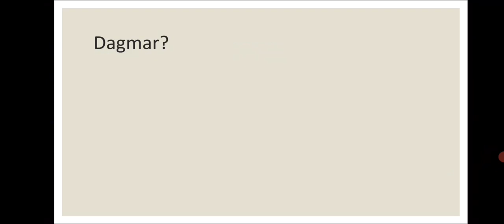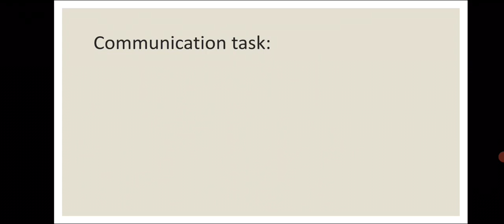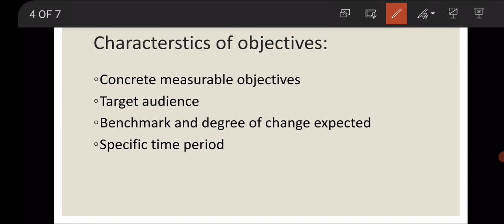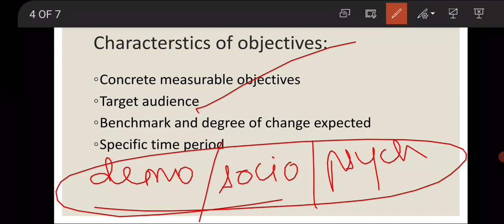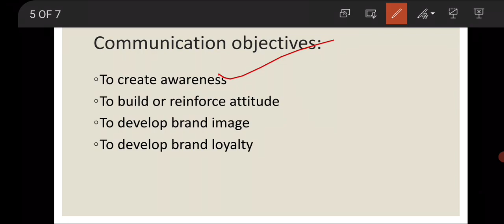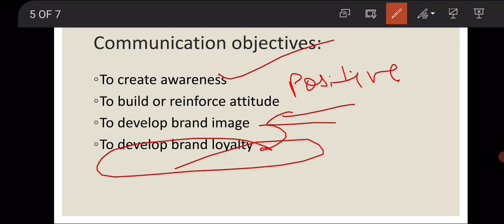What is Dagmar Model@ Shahida Bawa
What is dagmar Model?